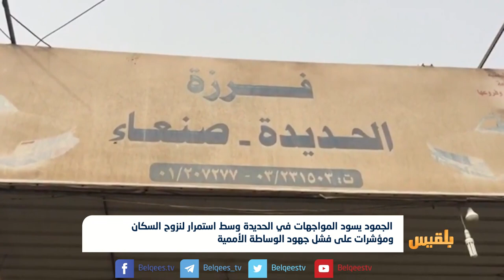الجمود يسود المواجهات في الحديدة وسط استمرار لنزوح السكان | تقرير: ياسين التميمي